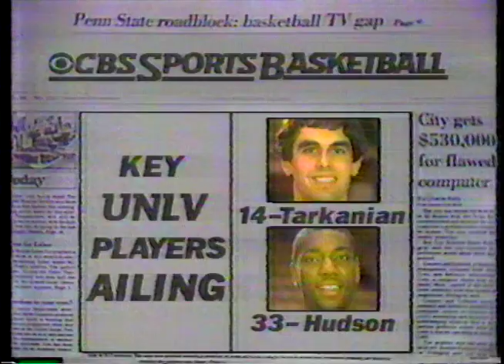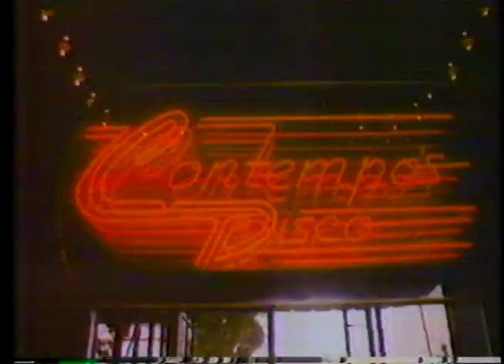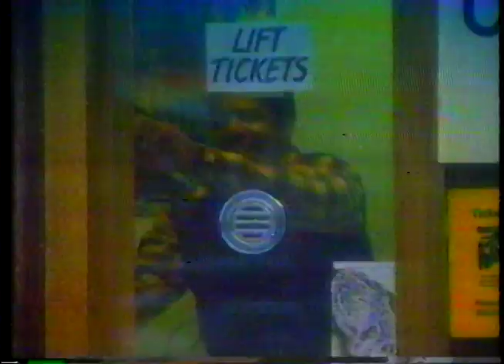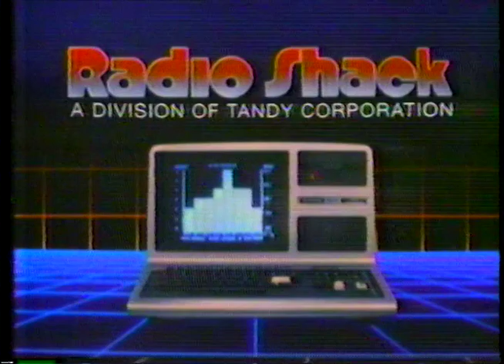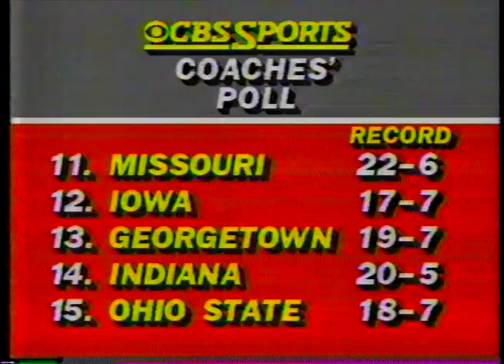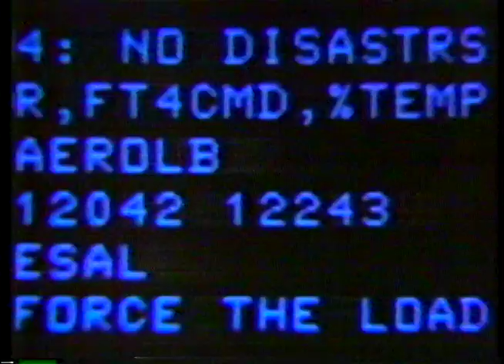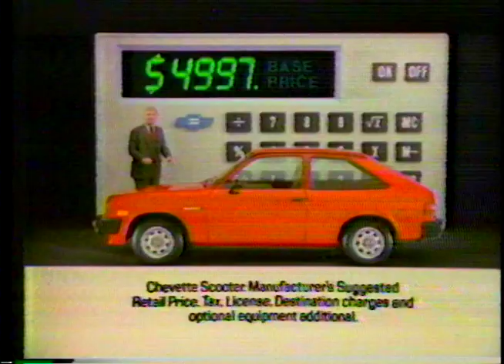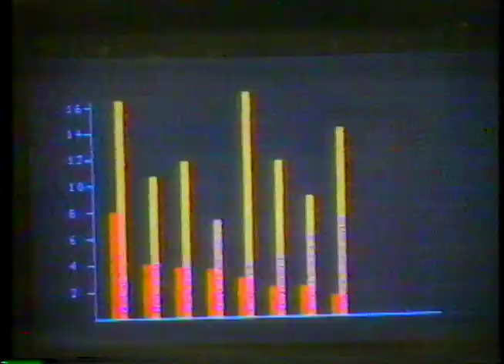UNLV at WVU 2-27-83